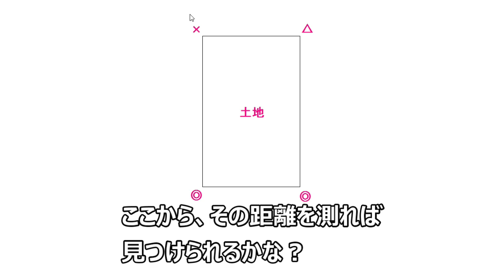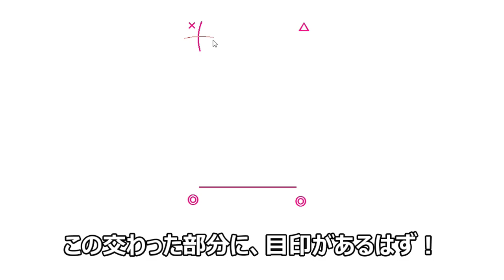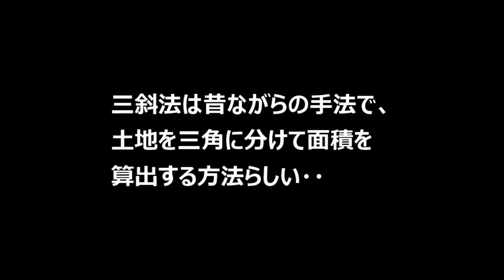土地の境界線を自力で見つける！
ブーニーの山開拓記をご覧頂きありがとうございます！
今回は、土地の境界線を自分で掘り当てます！
土地の図面はあるのですが、三斜法で記載されていて、
土地の長さは解らず・・
三平方の定理を使って算出してみました♪